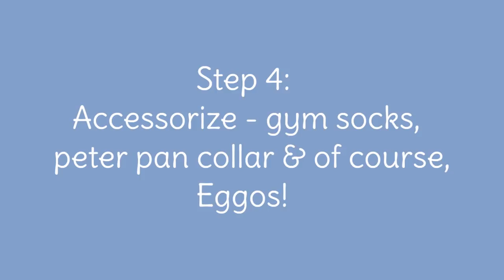Eleven from Stranger Things - Baby Halloween Costume Tutorial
Love Eleven from Netflix's hit show STRANGER THINGS? Now you can dress your baby as Eleven with this costume tutorial perfect for Halloween or cosplay for Comic Con. Laura Izumikawa's book NAPTIME WITH JOEY is not only filled with ridiculously good photos of her baby dressed up but features Joey as some of pop culture's most popular icons: Thor, Run DMC, Moana, Princess Jasmine, Inigo Montoya, Britney Spears, Beyoncé, Pikachu and Anna Wintour.